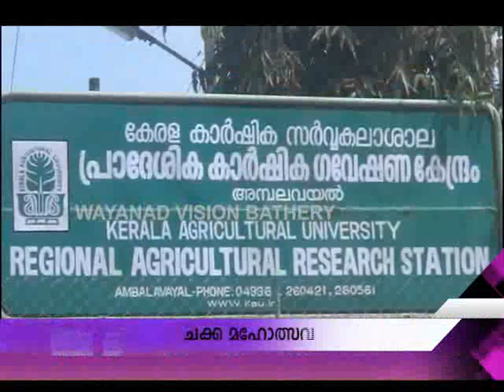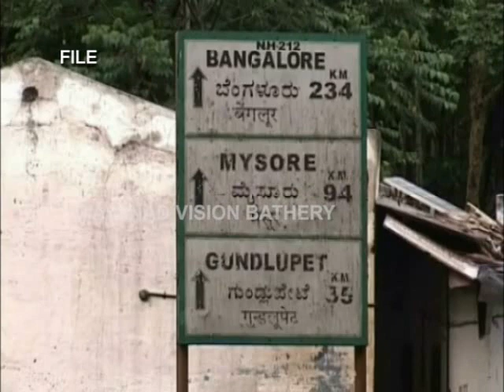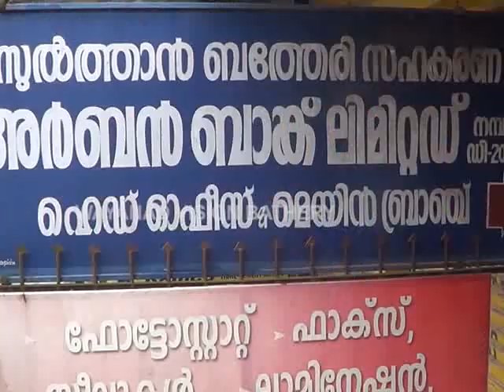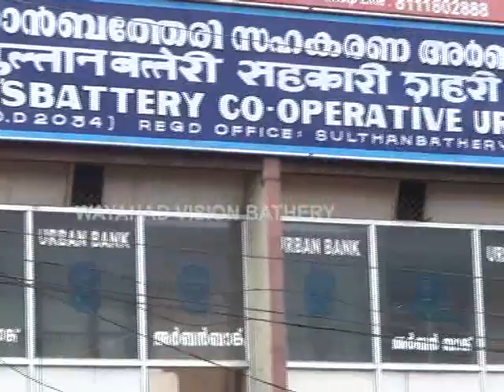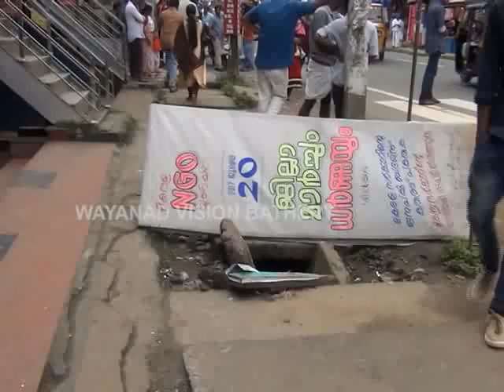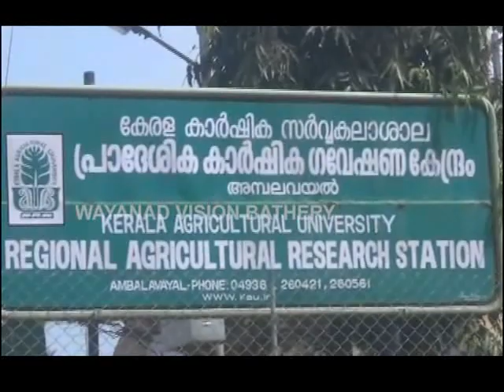WAYANADVISION PRIME NEWS 07/08/17